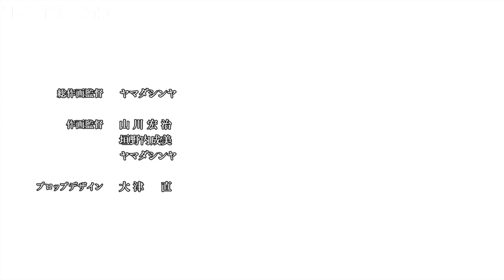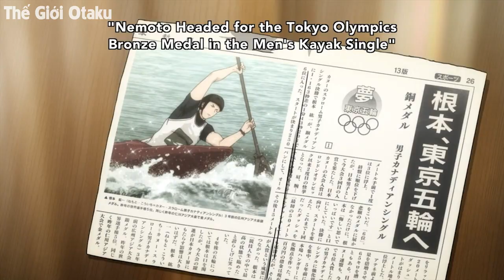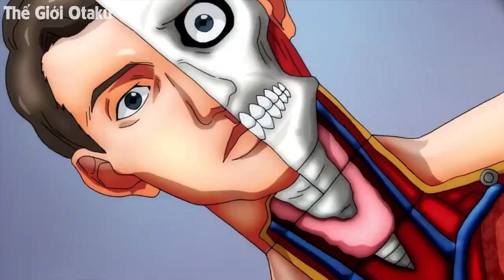ALL IN ONE | Muốn Cuộc Sống Bình Thường Nhưng Lại Sở Hữu Sức Mạnh Quá Bá | Tóm Tắt Anime